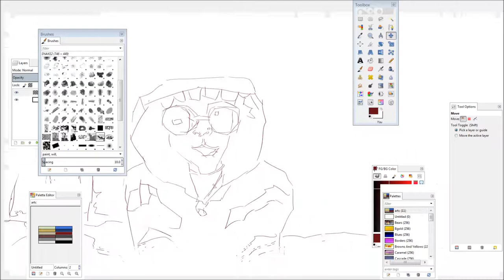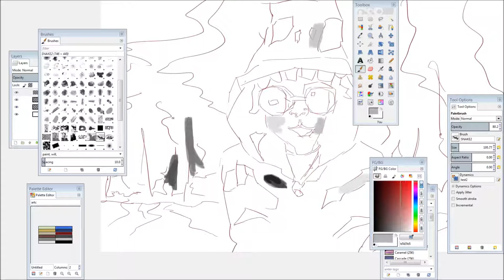Planetaqua Portrait Painting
Digital painting in GIMP. 80 % opacity. Reference was photo. Speed is four times speed.